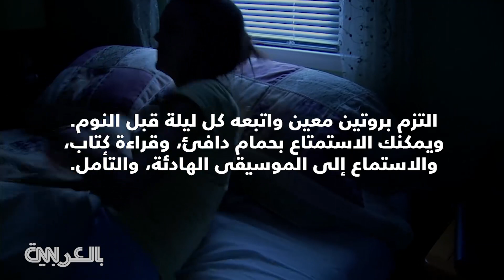6 عوامل قد تساعد في تحسين نومك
إذا كنت تعاني من قلة النوم، يوصي الأطباء بزيارة أخصائي نوم لتحديد سبب المشكلة. إليكم بعض العوامل التي تساعد في تحسين جودة النوم.